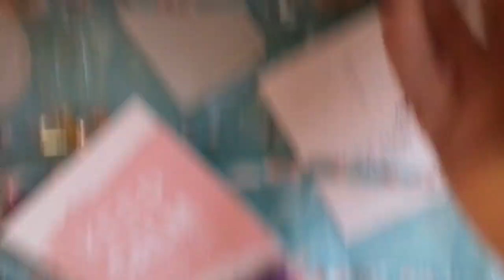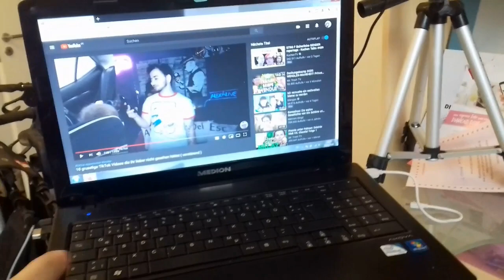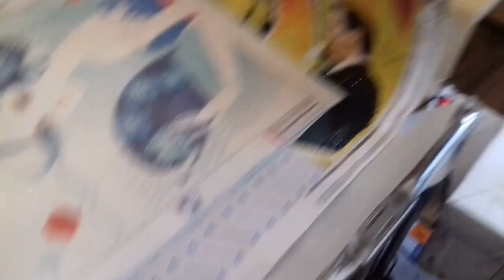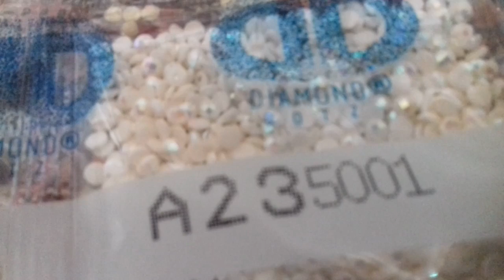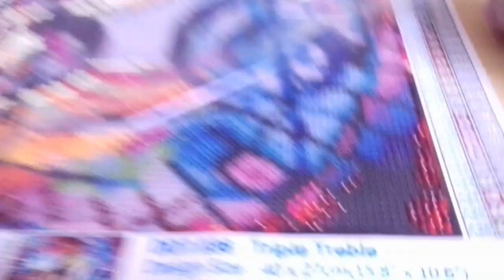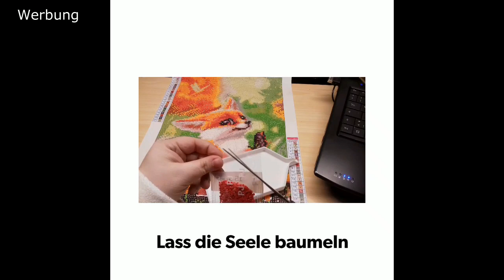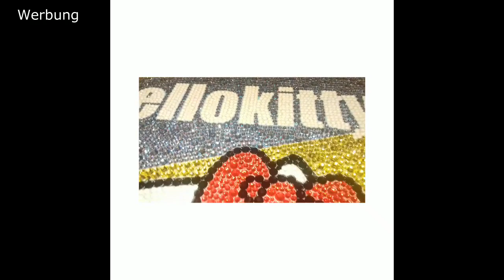DIAMOND PAINTING Tipps und Tricks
Ich freu mich über jeden einzelnen von euch.

Auf der Seite unter Fotos findet ihr Bilder und co.

Eure Ani